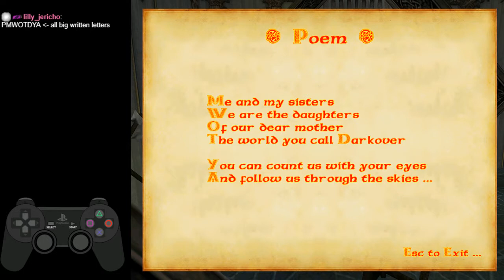TRLE: The Bloody Sun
TRLE: The Bloody Sun by BigFoot

I cut out 1 minute of black screen after the game crashed. Bless Lag Land